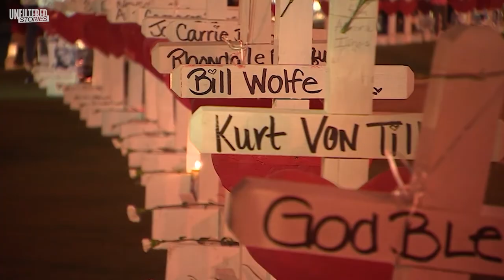I Survived A Horrific Life-Changing Event - Kacie's Story | Unfiltered Stories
A huge thing for me is turning pain into purpose...

Today on Unfiltered Stories we are speaking with Kacie Margis, a survivor of the Las Vegas mass shooting. Kacie and her sister were enjoying a weekend at a family-orientated music festival when their entire worlds were turned upside down.

Learn more about how Kacie turned her pain into purpose now.

Twice a week, our guests sit down with their loved ones to discuss their real-life secrets, difficulties and traumas for the first time. Here, we embrace vulnerability and we celebrate what makes us different, without shame or judgement. Welcome to Unfiltered Stories, it’s time to start healing. 🌅